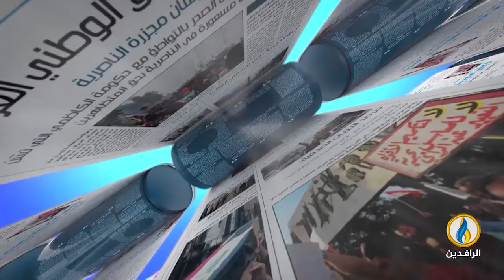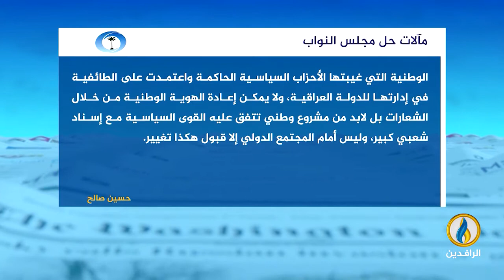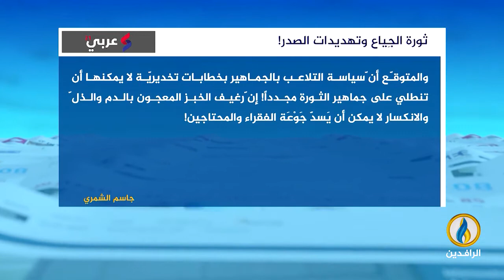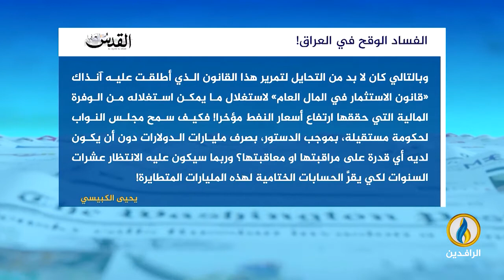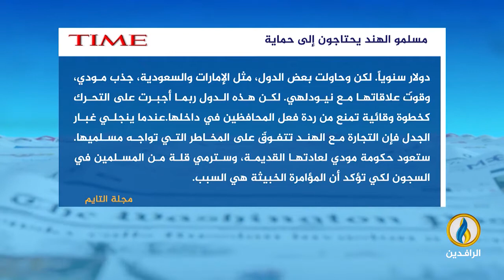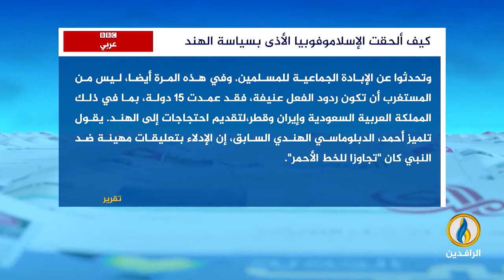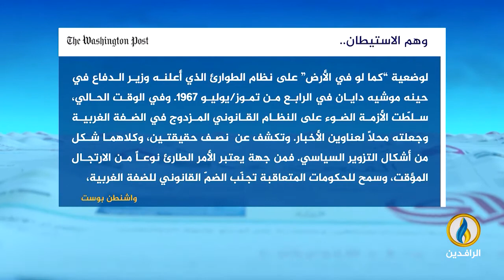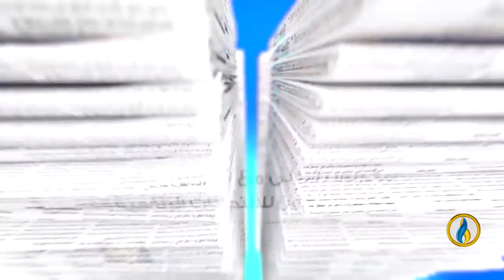صدى_الأقلام | 12 - 6 - 2022